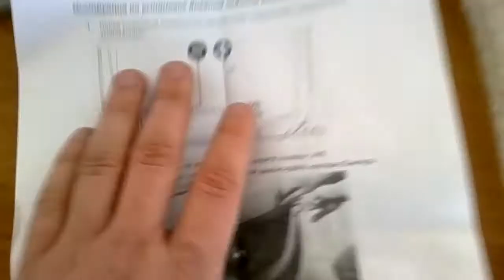ДХО ЛАДА ЛАРГУС ТОЛЬЯТТИ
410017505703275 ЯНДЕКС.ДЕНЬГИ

Оригинальные светодиодные дневные ходовые огни для автомобилей ЛАДА ЛАРГУС отечественного производства с доставкой по России и странам СНГ. У нас вы сможете купить по выгодной цене с доставкой до адреса. Отгрузка из Тольятти. Оптово розничная продажа запчастей тюнинга масел смазок для отечественных и импортных машин.